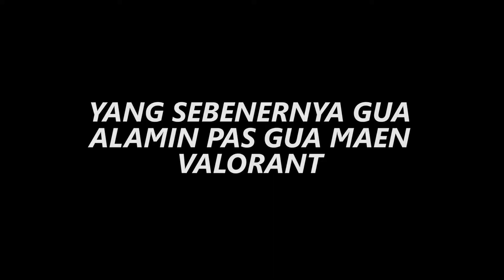Ini yang terjadi kalo player Mobile Legends nyobain maen Valorant, AUTO BEBAN!! - VALORANT INDONESIA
Jadi gua diajak temen gua maen valorant jadi gua baru install dan langsung aja nyobain yekan
Susah banget cuukk wkwkkw auto beban aing

Valorant, valorant indonesia, valorant beban tim, valorant epic noob player, valorant best skin, valorant compilation, valorant funny moments, valorant ace